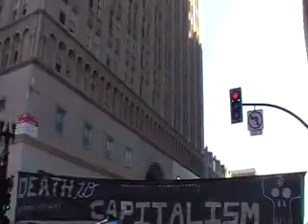Oakland General strike Oakland Caliornia 11.2.11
More footage from the Oakland General Strike that was called by Occupy Oakland and labor unions.